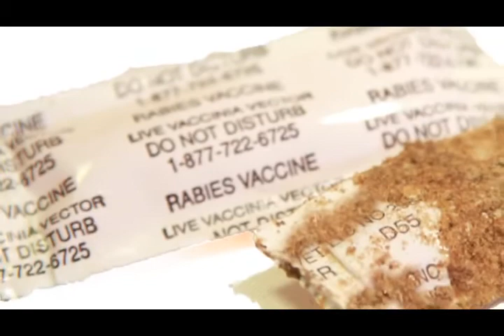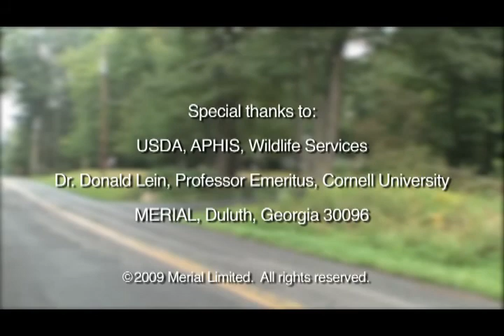Rabies Vaccination for Wildlife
A video for rabies vaccination for wildlife.